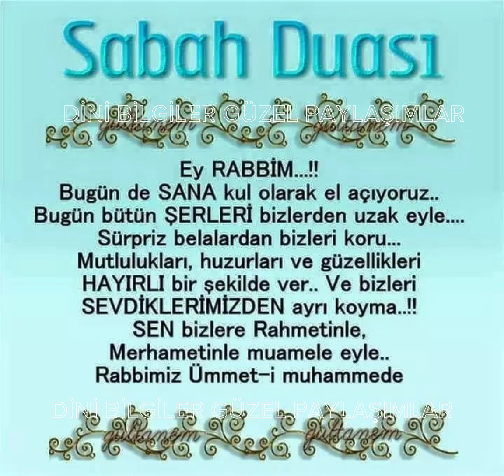Sabah Duası Dua Vakti çok güzel dualar